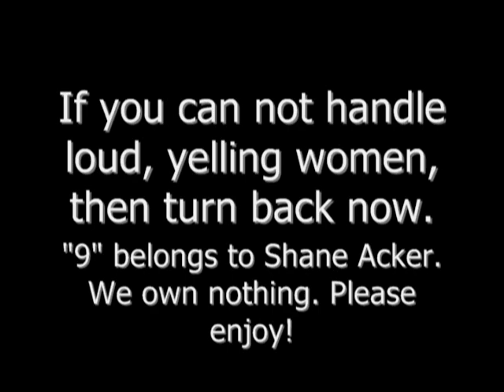Anna & Sarah Dub "9"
A dub Sarah and I did... for the lolz.